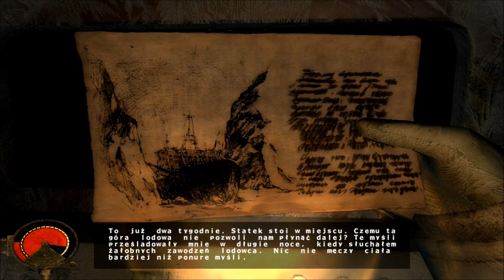Zagrajmy w Cryostasis (cz.25) Dzień 7 [1 z 7]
Zagrajmy w Cryostasis